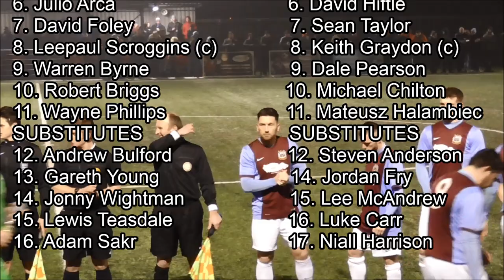Highlights: South Shields 3-3 Morpeth Town (9-10 on pens)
Highlights from the thrilling FA Vase tie between South Shields and Morpeth Town at Consett on January 20, 2016. Morpeth won 10-9 on penalties after a 3-3 draw after extra-time. The South Shields goals were scored by David Foley, Julio Arca and Warren Byrne.